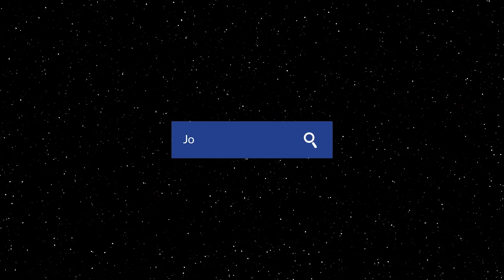The BUILD Show with JP - John Peitzman Ft Skip Cummins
Our first episode of the year is here!

On this episode we have Skip Cummins, creator of “Mastering You from the Inside Out” and has ‘been there, done that’ when it comes to extraordinary successes and accomplishments, devastating tragedies, and spectacular mistakes and failures.

As CEO of a medical device company, he led the transformation of an essentially bankrupt organization to one that created over $1 billion in shareholder value.

A gigantic personality, Skip holds the distinction of receiving the Lifetime Achievement Award from the National Epilepsy Foundation while simultaneously being labelled as “the most combative CEO in America" by a Wall Street TV personality.

The BUILD Show interviews high-performing business owners across the world who are making a huge impact and reveals how The BUILD Framework® methodologies help them obtain and sustain lasting transformation in both their personal and business life.